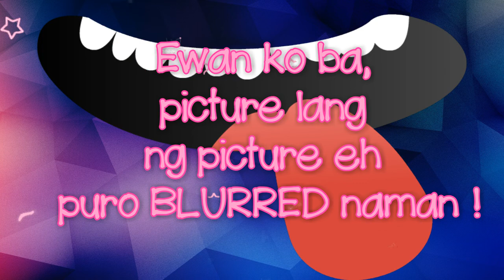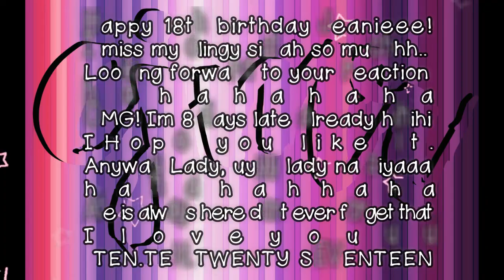JEANIEEE's 18th Birthday (10.02.17)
SURPRISE !!!
Late birthday video greetings from Ate Carleng